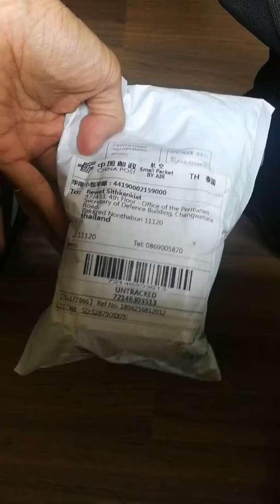Open the product check box